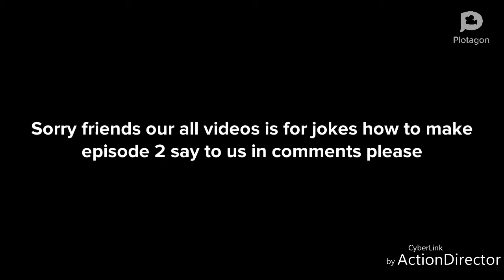Mahatma ghandhi kissing a girl Pakistani avengers full cartoon teaser trailer#1 cartoon movie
Takht bhai studios